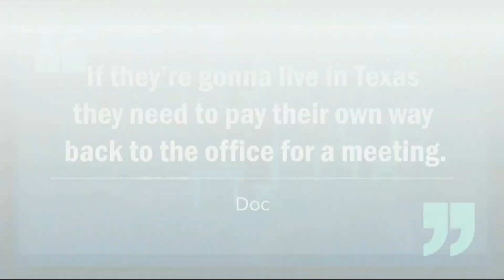Bill would stop Oregon from reimbursing out-of-state remote workers for travel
Senate Republican Leader Tim Knopp introduced the bill, which seems to have strong bipartisan support. It would apply to state employees, barring them from being reimbursed for travel back to Oregon if they've chosen to work remotely out-of-state.